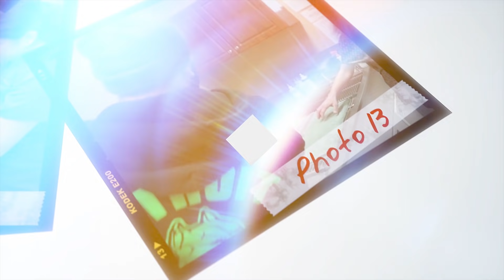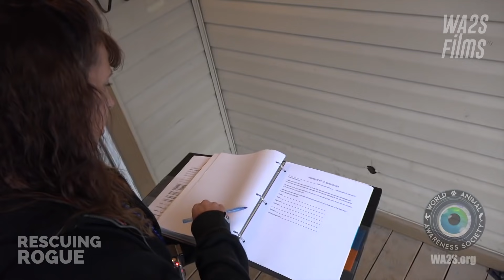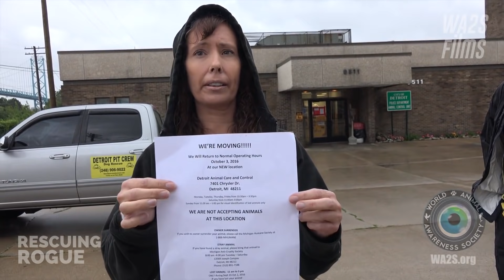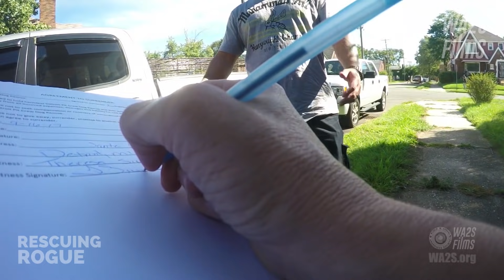Chained Puppy Dog-Fighter Confronted Rescuing Rogue Season 1 Episode 9-13 - Hope For Dogs | My DoDo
Like My Dodo? You'll love Hope For Dogs rescue videos from the World Animal Awareness Society & WA2S Films.

This is Rescuing Rogue Compilation # 3 with 5 episodes
Season 1 Episodes 9 through 13

Rescuing Rogue featuring Detroit Pit Crew starring Theresa Sumpter and her dog rescue crew.

Help the World Animal Awareness Society save thousands of at risk dogs working with dozens of dog rescues around the world.  The work never stops, and we need you.

Rescuing Rogue - Season 1 Episode 9

On this episode of Rescuing Rogue Julie & Oscar from Colorado join Terri on the streets of Detroit on a rainy Monday to observe her work as a dog rescuer.  The rescue of this Boxer mix was at the home of Star on the west side of Detroit. Star has been trying to get someone from Detroit Animal Care and Control to take a stray dog she found for 5 days.

Rescuing Rogue - Season 1 Episode 10

This episode of Rescuing Rogue highlights a major issuing currently plaguing the city of Detroit - lack of city services to the community by the municipal shelter, Detroit Animal Care and Control

Rescuing Rogue - Season 1 Episode 11

On this episode of Rescuing Rogue Terri and friends confront a suspected dog fighter on the east side of Detroit - and the neighbor who fears for her life about the situation and her multiple requests for assistance.

Rescuing Rogue - Season 1 Episode 12

On this episode of Rescuing Rogue Rebecca and her co-workers reported this female dog to Detroit Animal Care and Control to come and pick up. They told DACC she was very scared, possibly injured or pregnant.  Detroit Animal Care and Control never showed up.

Lori Briggs, a 24 year veteran of the Detroit Police Department is known department wide as THE go to person on the force when it comes to stray dogs in Detroit.

Lori's passion and experience are on display almost weekly as she volunteers her time helping ease the burden currently being felt by Detroit Animal Care and Control and more specifically the citizens of Detroit who have nowhere to turn as Detroit Animal care and Control has been closed to the public.

In this video however, you will see and hear about a vindictive NEW Director of Detroit and Care and Control - Melissa Miller, as Lori Briggs is reduced to tears for wanting so badly to help and do the right thing.

Rescuing Rogue - Season 1 Episode 13

On this episode of Rescuing Rogue a management company responsible for evicting the people who lived in this Detroit house - signed over this young dog to Detroit Pit Crew Dog Rescue after it was discovered the evicted tenants just abandoned the dog and chained it to their empty house!

This video was created with the financial assistance of donors across the globe including:  Associate Producer, Diane Donnelly of The Donnelly Group.

Hiring WA2S Films for Your Next Shoot Supports The Work Of The World Animal Awareness Society & WA2S Films